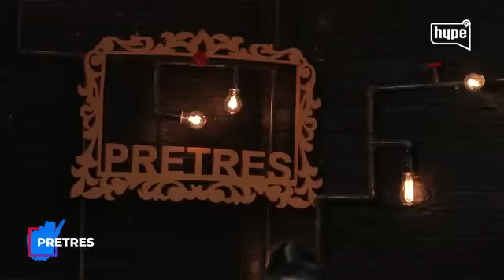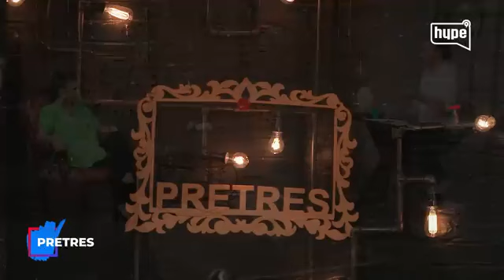Sve je namješteno GASTOZZA guraju a Aneli čeka upute PRODUKCIJE!Vrijeme je za bebe ona će rodit?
PHypeBIH D.O.O.

71000 Sarajevo